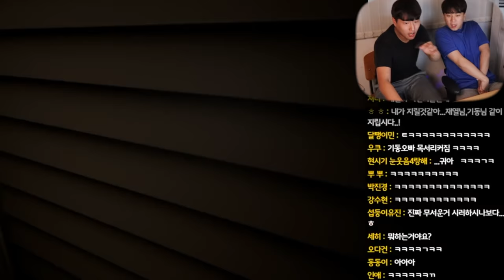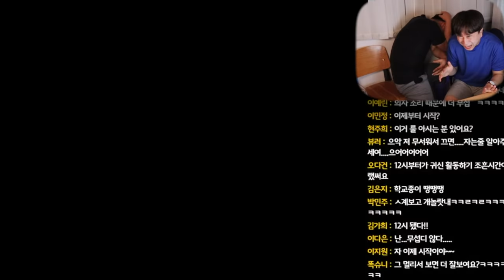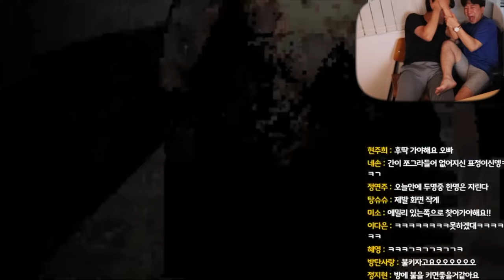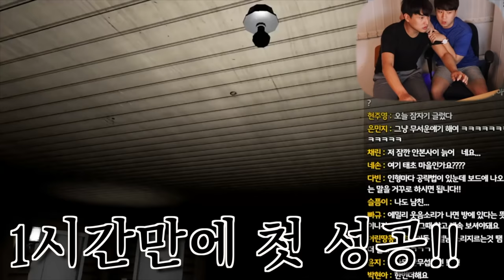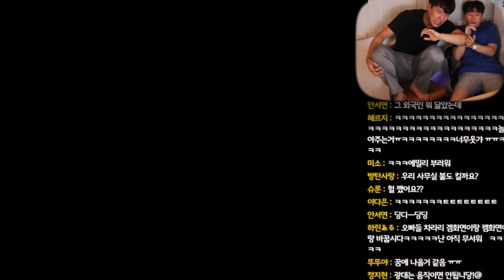[공포게임] ㄹㅇ역대급 리액션! 겁쟁이들의 공포게임 깨기... 보고 여름더위 날리세요(에밀리는 놀고싶어)